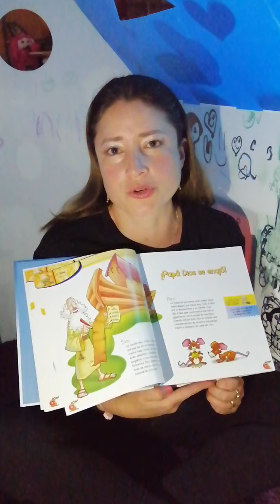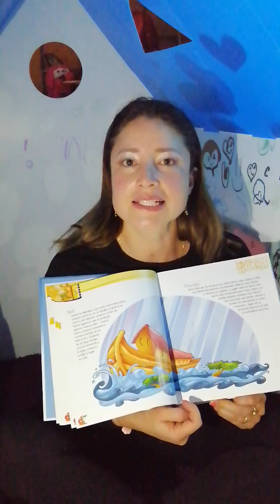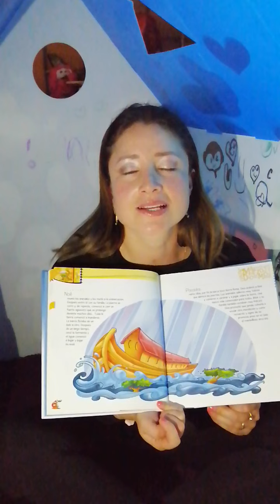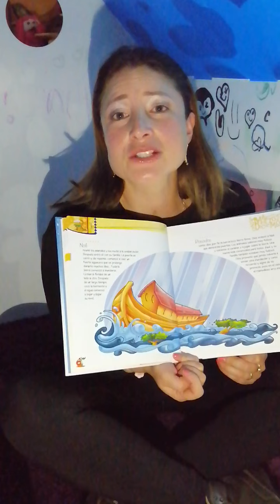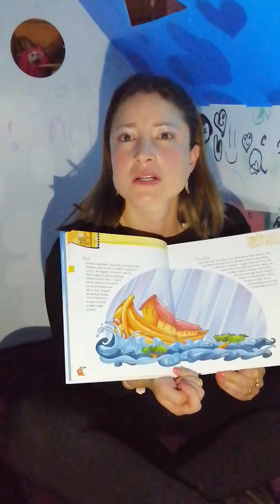Arca de noe Lorena Muñoz Franco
ARCA DE NOE